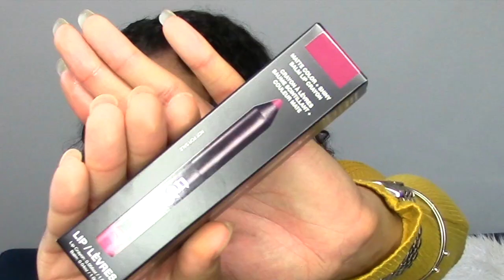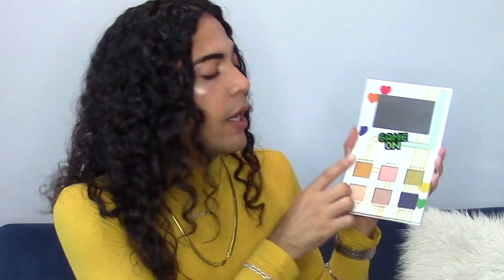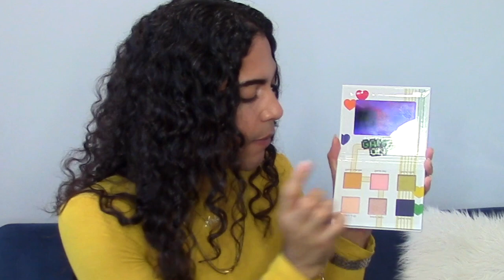Ipsy Glam Bag Plus June Unboxing!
So in love with the Ipsy Glam Bag+ Box!

~Supernovaboi~
Your favorite island indigo child!

$supernovaboi

Stay Positive+